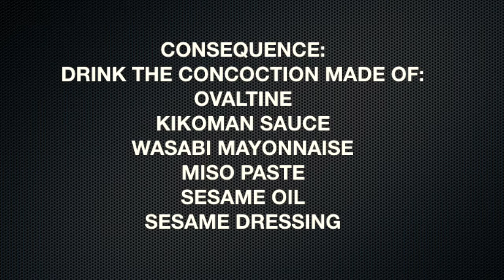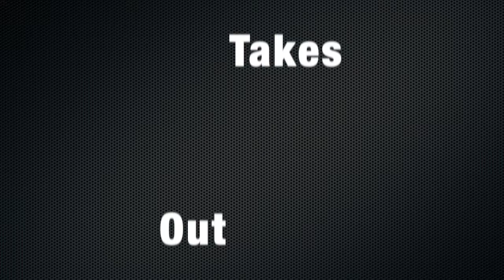Family Fun: Speak OUT Challenge!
Hello everyone!
We're up with another fun challenge! This time it's the SpeakOut! Check who got the consequence this time around. We had great fun doing this, hope it brings cheers to you too! Enjoy! :)